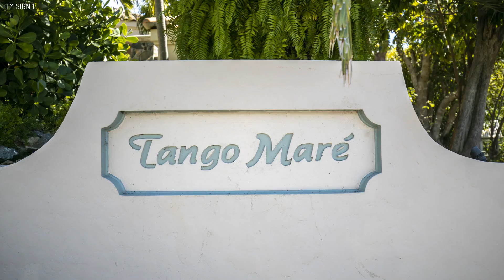Tango Mare Virtual Tour 2020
The living is easy year-round at Tango Mare!  Come Take a Look.